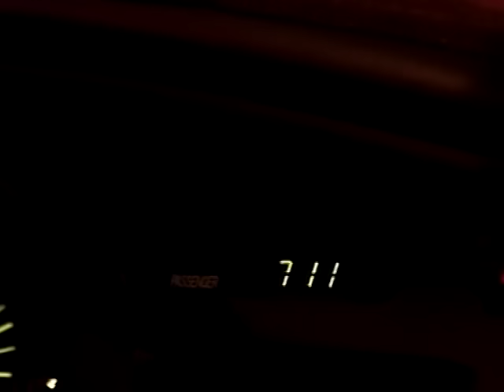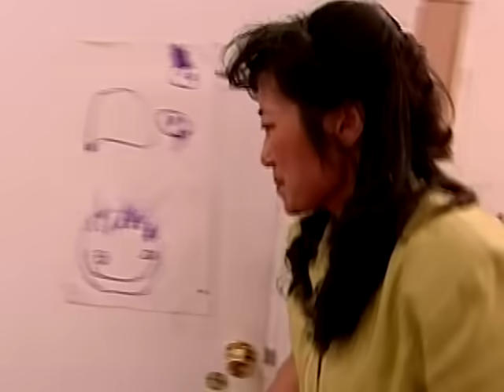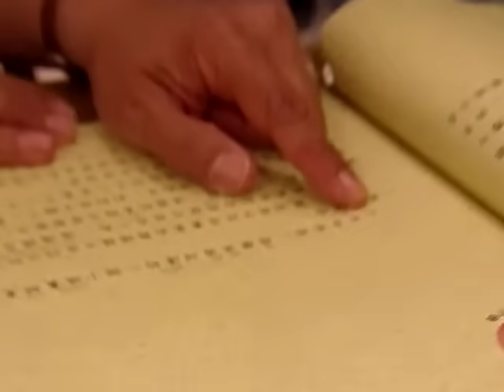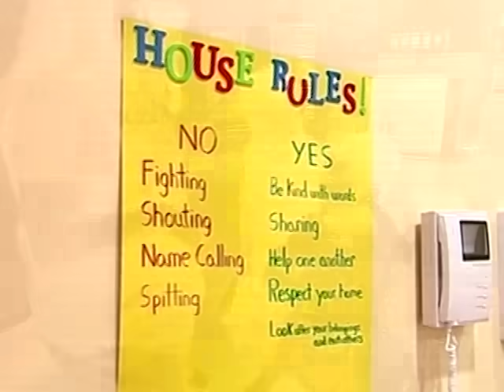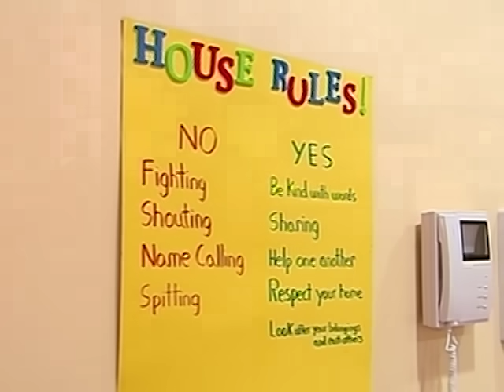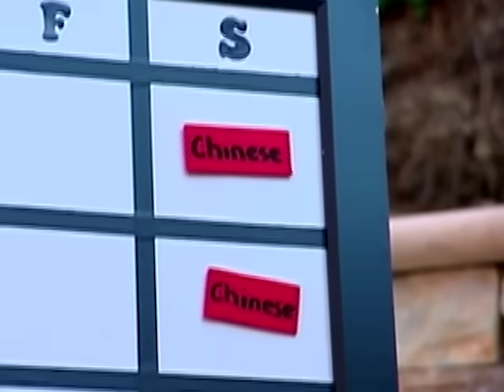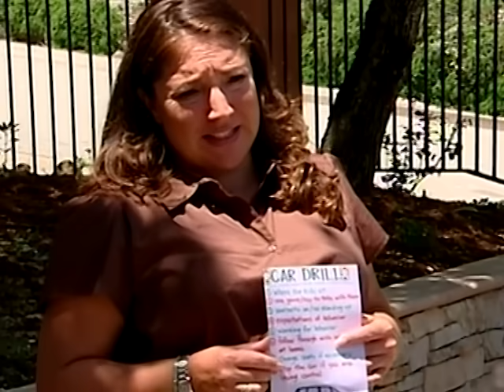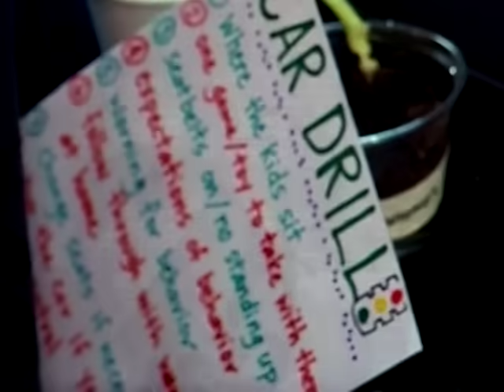The Duan-Ahn Family - Season 4 | Full Episodes | Supernanny USA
Scouts, art, golf, tennis, soccer, ballet, piano, violin, drums, math, and a writing workshop: the days are incredibly hectic for the family. How many activities a kid should do?